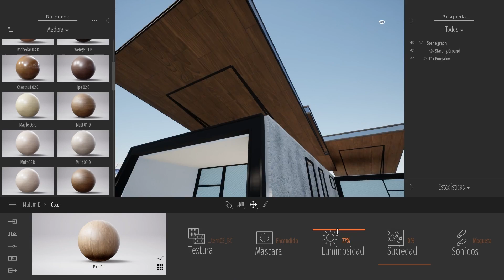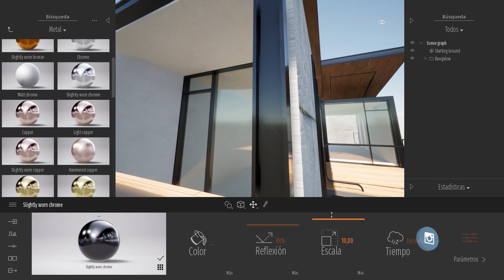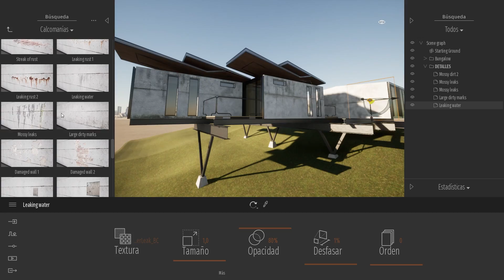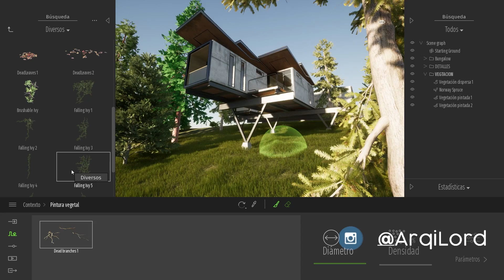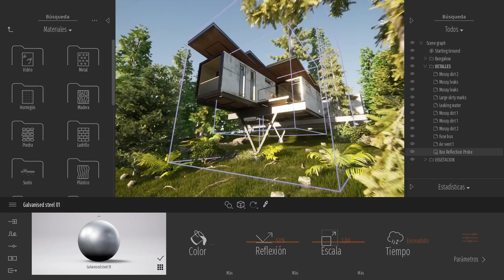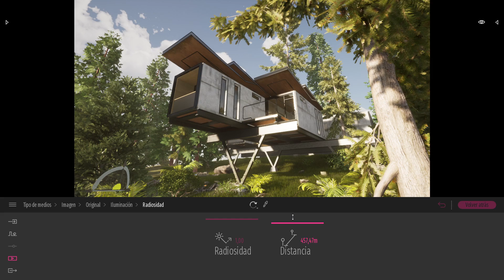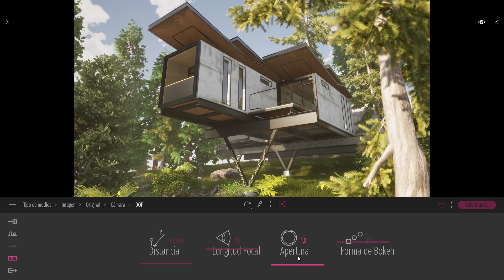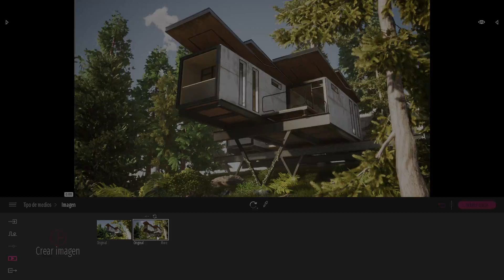Twinmotion 2020.2 | Tips y trucos para crear renders realistas [RENDER EXTERIOR] Tutorial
Modelado extraído del 3D Warehouse

Marcas de tiempo:

00:00 Bienvenida
00:21 Paso 1 - Texturizacion del proyecto
02:32 Paso 2 - Detalles
03:38 Paso 3 - Vegetación
07:02 Paso 4 - Configuracion de camara y efectos

••Despliega la descripcion para mas informacion!••

      ‣‣Webs oficiales:
‣‣Portafolio de Arquitectura

‣‣Twinmotion 2020
‣‣Photoshop CC 2020
‣‣AutoCAD 2020
‣‣SketchUp 2019
‣‣Adobe Illustrator
‣‣Adobe Premiere
‣‣Adobe Afterefects